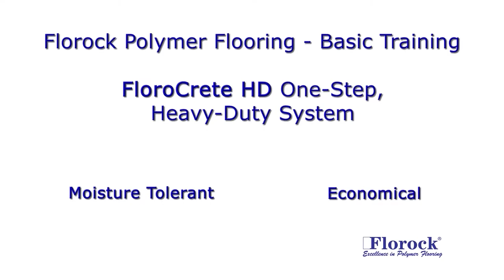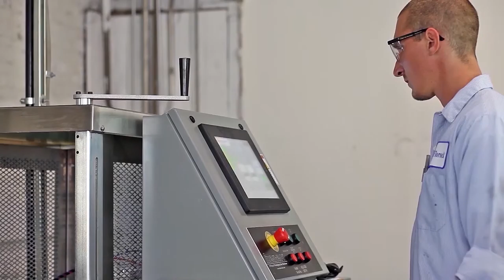Crawford Labs - FloroCrete HD Gray - Manufacturing Video by McLaren Photographic productions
Manufacturing Video Production by McLaren Photographic for Crawford Labs in Chicago - How to apply FloroCrete HD Gray to concrete floors.